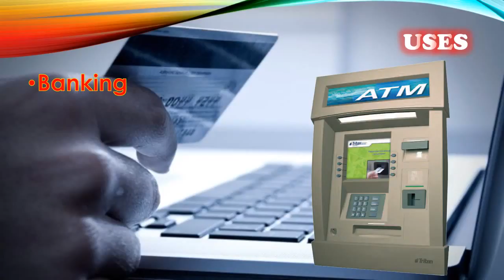COMPUTER | A brief presentation on introduction of computer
This presentation is designed in MS PowerPoint.
This is especially designed for those who are very new computer users.
This video can also be used aa an summary revision for the topic; Introduction of computer system of Grade XI of computer science subject for Nepali students.